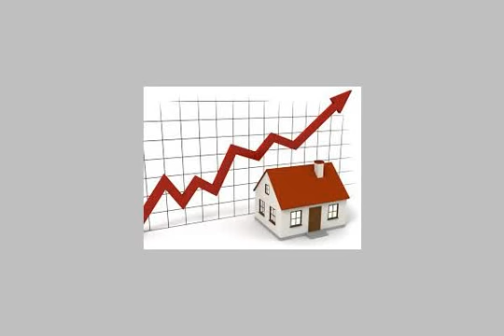شقة العمر ش الجلاء برج الصالح - mlseg.com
شقة مميزة جدا فى ش الجلاء الرئيسى برج الصالح اعلى توكيل تويوتا للسيارات برج ضخم وشيك مدخل البرج و السلالم رخام بالكامل 2 اسانسير المسااحة 129 متر الدور 11 عبارة عن 3 غرفة كبيرة و ريسبشن 2 قطعة و مطبخ كبير و شباك المطبخ الموتال و حمام شيك و شباكة الموتال و دولاب الموتال تشطيب سوبر سوبر لوكس و غرفة النوم و الاطفال باركية 3 بلكونة و فيو رائع و غير مكشوفة و هدية منى للمشترى المطبخ الوموتال قبنورى خشمونيوم شيك جداجدا و رائع و عدد 2 تكيف للريسبشن و غرفة النوم ثمنهم اكتر من (25 الف) و السعر نهائى 400الف غير قابل للتفاوض لعدم الاحراج الاتصال  - ش الجلاء برج الصالح - Egypt Real Estate |    Gharbia / Tanta |        Apartment For Sale